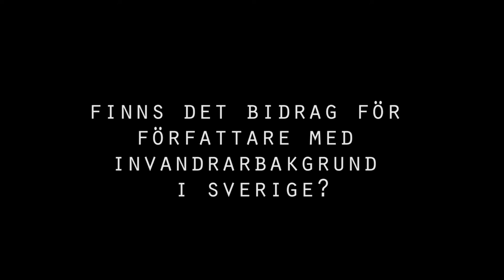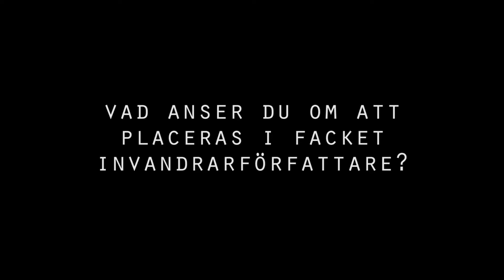Lalo Barrubia - Mutant Language, Helsinki 2015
Lalo Barrubia is an Uruguayan Swedish writer, poet and performer living in Malmö.
Mutant Language MUTANTTIKIELTÄ is an experimental language program created by Sivuvalo in 2015. Sivuvalo is a transcultural and multilingual project based in Helsinki, Finland. It looks to acknowledged the problematic of literary translation as a core subject for writers in times of Diaspora.